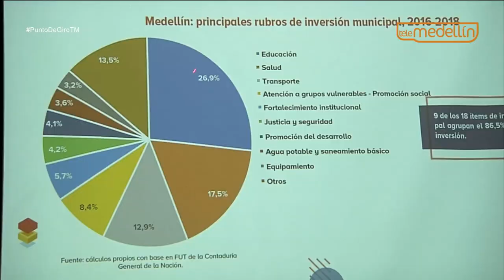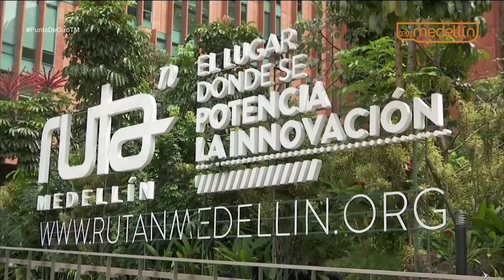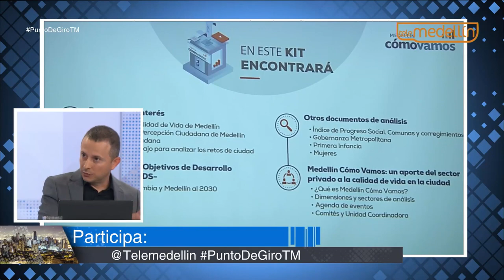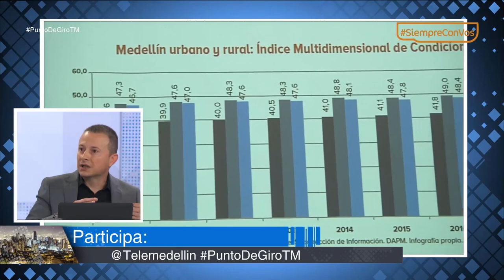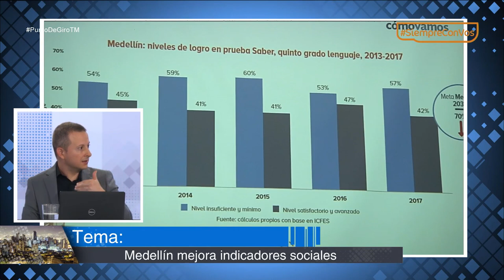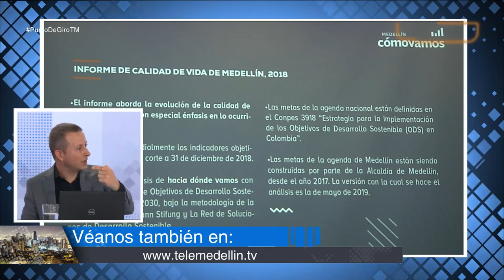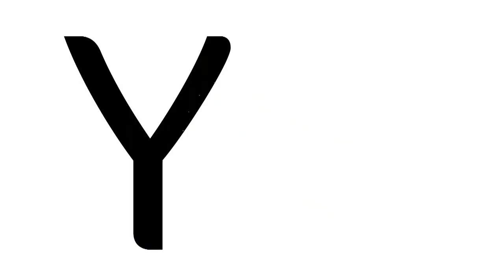Medellín mejora sus indicadores sociales [Punto de Giro] Telemedellín